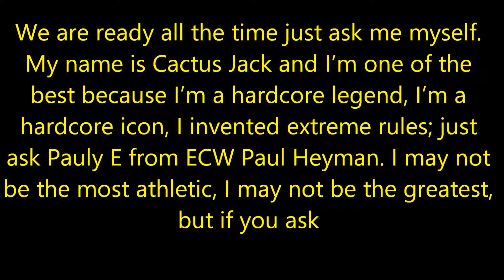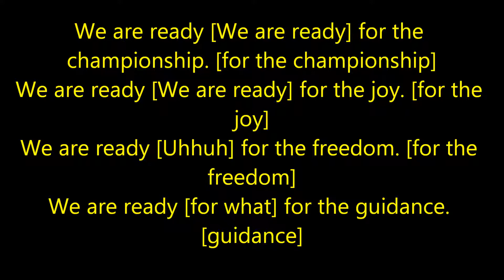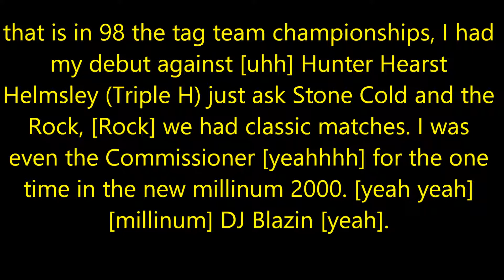DJ Blazin - Fight freestyle with the lyrics ft. Twan Jacobs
On behalf of Digital Records, Dawg Productions, WWE Music Studio Group, and WGE (The World Global Express), this is Poncho's "Fight freestyle" featuring Twan Jacobs off of my 3rd mixtape : "Judgement Day Has Arrived". With the lyrics, enjoy, and keep blazin.